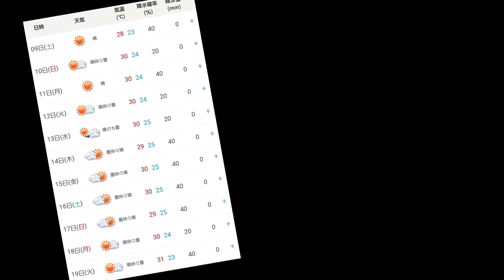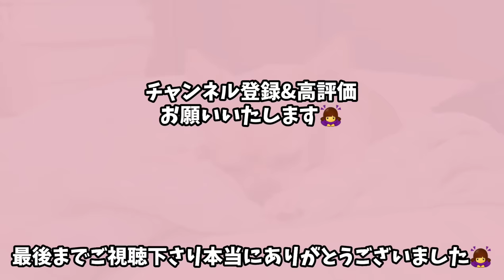【これが現実】7連勤×Wワーク×休みなし女の有給休暇。まさかの事態…所詮こんなもん…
【登場ワンコ】
★ロングコートチワワ　ハルさん(♂)
　2019年9月25日生

★ロングコートチワワ　ヒナちゃん(♀)
　2020年5月28日生

スタンプは登録者様の数に応じて追加できるそうなので解放毎にヒナちゃん＆ハルさんスタンプを追加させて頂きます😊💖
メンバーシップ限定の写真やシンプル動画も公開いたします😊💖

動画内に登場する食器や調理器具やインテリアなど
ご質問いただくアイテムだったり実際に使用してるもの欲しいなぁと思っている
アイテムを『楽天ROOM』で紹介しています♥
こちらの楽天Roomでも購入できますので宜しければご覧ください😊

★【ハルの欲しい物リスト】
プレゼントや贈り物は、こちらの【Amazonの欲しい物リスト】より受付させて頂いております😊

プレゼントや贈り物は、こちらの【fansfer】より受付させて頂いております😊

ハルさん、ヒナちゃんの短い動画や娘が描いたイラスト等、YouTubeには載せていない写真もアップしています♪
遊びにいらしてくださいね♪

☆動画編集ソフトPowerDirector内BGM